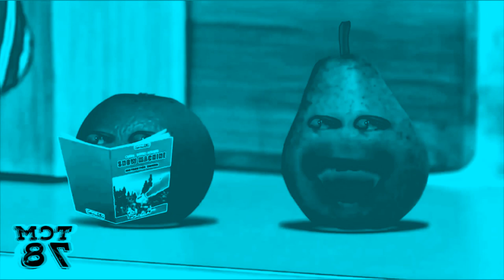Preview 2 Pear V3 Effects (NEIN Csupo Effects) in Light Blue Major